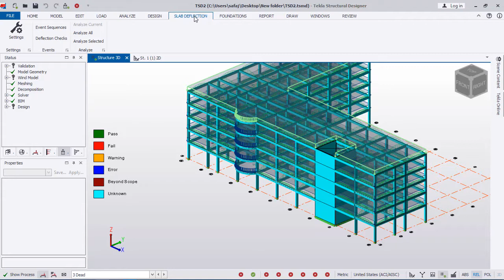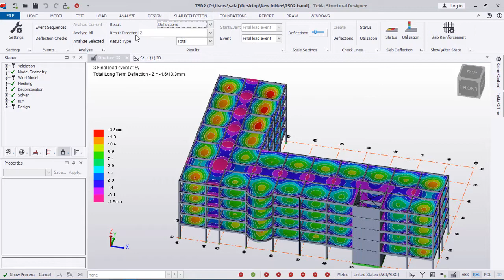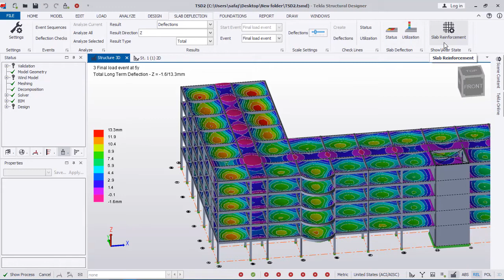تحليل واستعراض نتائج البلاطة Tekla Structure Designer | Analysis of slabs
@Tekla Software

دورة Tekla Structure Designer Course